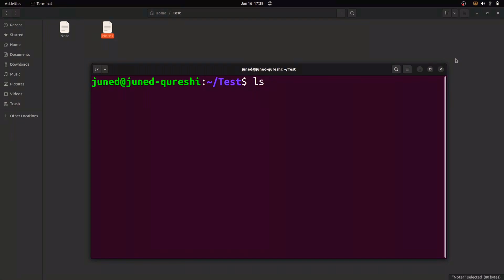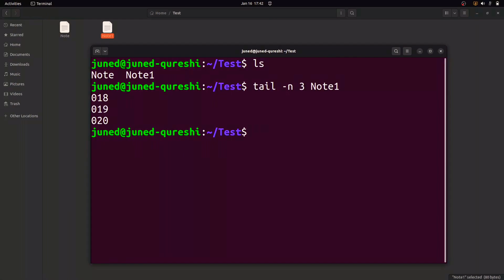How to Display Last 10 Text Lines of a File | tail Command in Linux